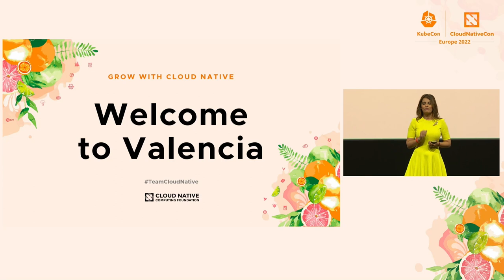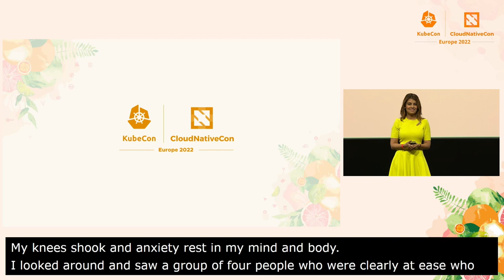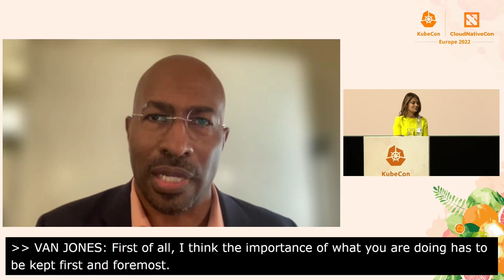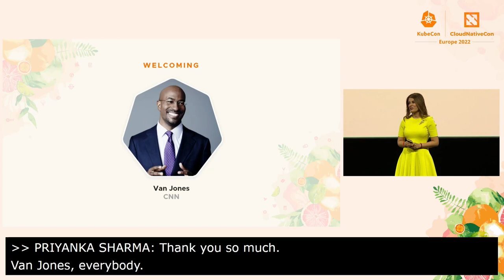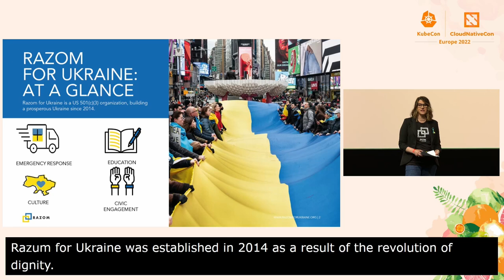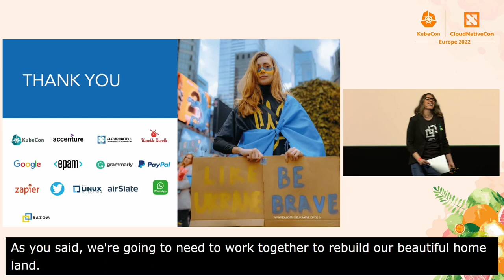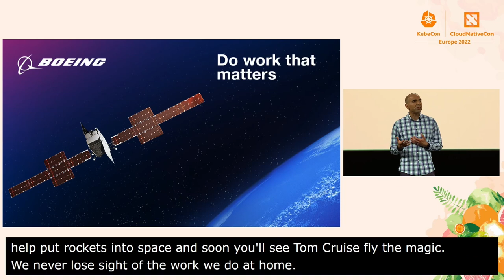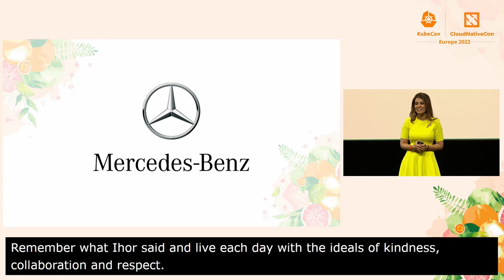Keynote: Welcome + Opening Remarks - Priyanka Sharma, Executive Director, CNCF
Keynote: Welcome + Opening Remarks - Priyanka Sharma, Executive Director, Cloud Native Computing Foundation